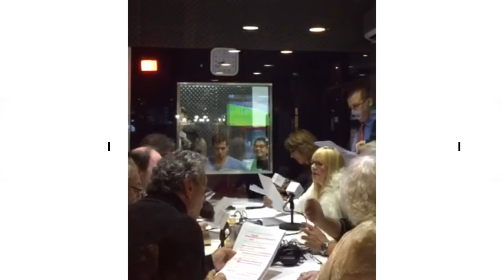Las dos carátulas en la Feria del Libro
Las dos carátulas en el estudio de Radio Nacional en la Feria del Libro.

Fragmento de El debut de la piba de Roberto Lino Cayol.
Actores invitados: Dorys del Valle y Daniel Miglioranza. Con Carlos Ameijeiras, Gustavo Bonfigli, Hugo Cosiansi, Viviana Salomon
Locución: Leonardo Liberman
Asistente: Patricio Schultze
Dirección General: Nora Massi

Las dos carátulas
Domingos 22:30 a 24h

Nacional AM870 / La radio de todos

Descargá la app